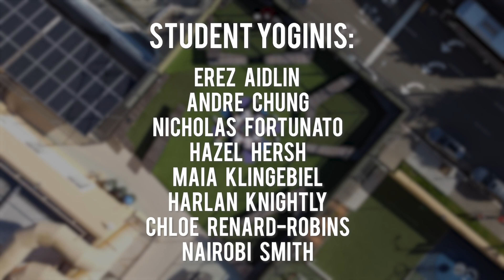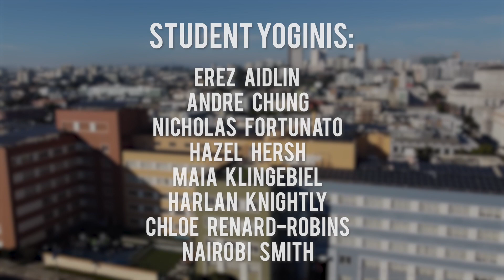Human Mandala Yoga - French American International High School